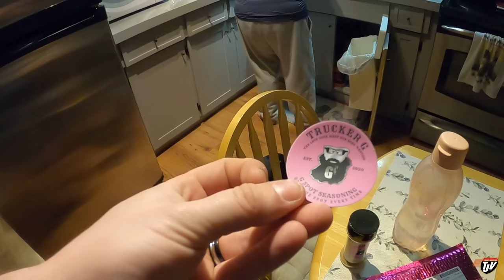COZY GIFTS! | My Trucking Life | Vlog #2741